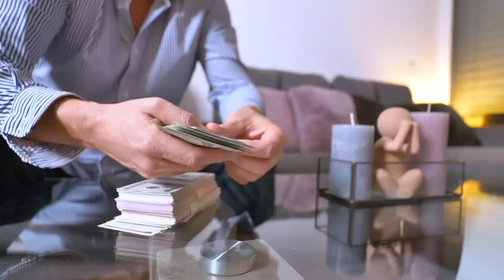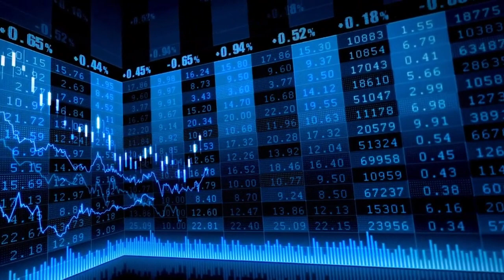El Ibex 35 avanza posiciones liderado por los bancos y ataca resistencias